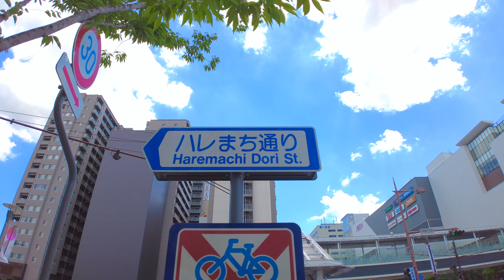Sunny Okayama City Stroll - Haremachi Dori Street | 4K City sounds Binaural 🎧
Okayama City, with a population of approximately 700,000, is a regional city in western Japan with few rainy days and many sunny days. In recent years, the city has been undergoing urban redevelopment aimed at creating a walkable city that takes advantage of its many sunny days.
This time, on a sunny Sunday, we will walk along "Haremachi Dori," which means a street in a sunny city.
*This video was recorded with a binaural microphone, so using headphones🎧 will increase the sense of realism.

Record - July 2023
Weather - sunny

00:00 Aeon Mall Okayama
01:08 Shiyakusyo-suji Ave.
05:52 Haremachi Dori St.
21:52 Kencho Dori St.
25:52 Tenmaya bus station

Google Map
Aeon Mall Okayama